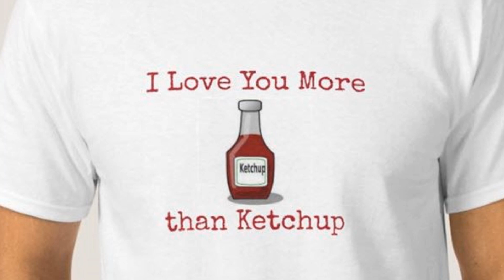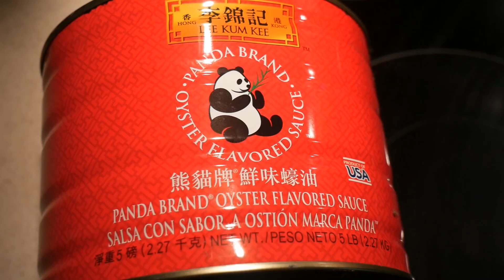5 basic principles to create SAUCES FOR STIR-FRY using flavor chasing of the FAST Cooking System